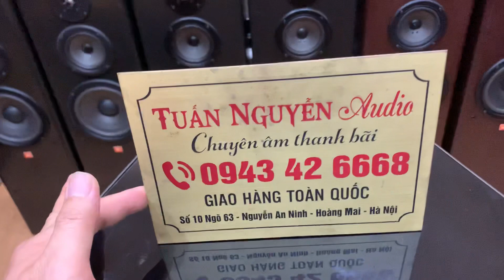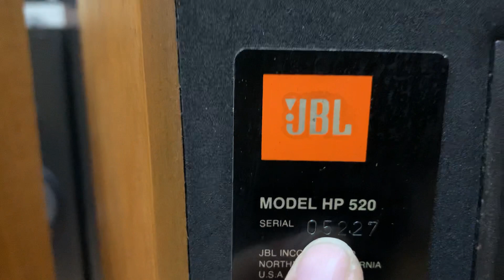Toàn JBl mỹ seri hay của hãng cho các bác đam mê có mặt tại tuấn nguyễn audio hanoi 0943426668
JBl lx 800, 800mk2, l36 , l26decan , lx 66, j325 ,j325a,.